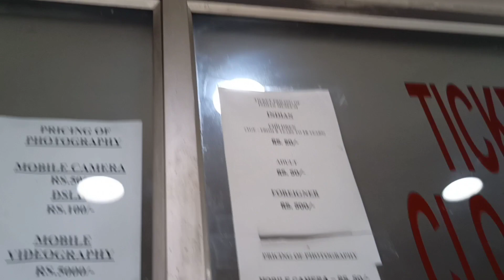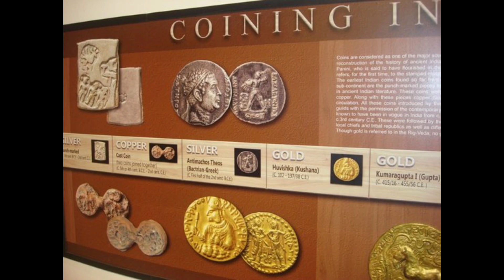aisa museum kabhi nahi nahi dekha 😱/crazy insaan/saggu vlog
aisa museum kabhi nahi dekha
Kolkata ka famous museum